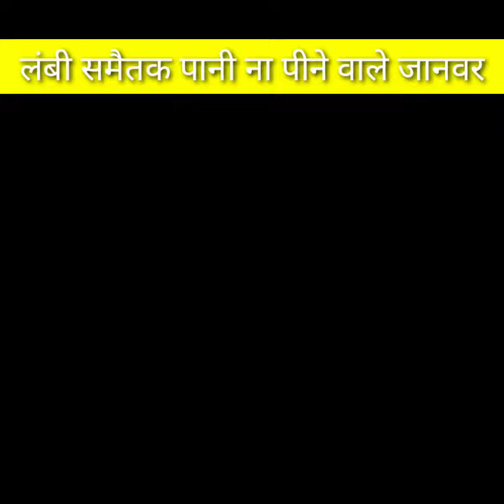बोहोत दिनोसे पानी नहीं पीने वाले जानवर#shorts 🙄🙄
Animals that do not drink water for a long time#shorts
animal#virulvideo
camel#youtube